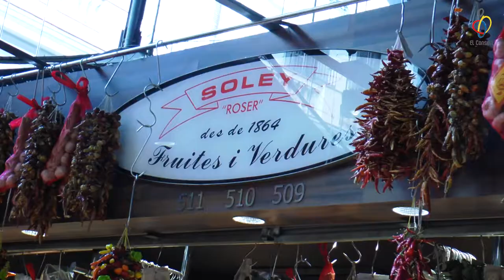Menjar bé #2 - Fruites i verdures Soley Roser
Menjar bé Vlog 39 - Truc, tracte o castanyes?
Eduard Soley - Fruites i verdures Soley Roser (La Boqueria)